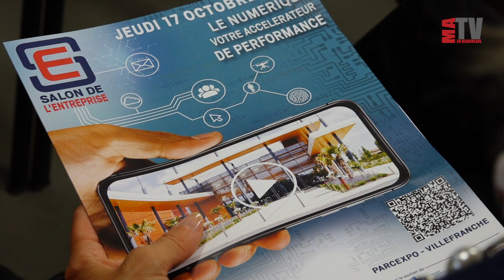Lancement du Salon de l'Entreprise 2019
La CCI du Beaujolais lance la commercialisation des stands de la 9ème édition du Salon de l'Entreprise qui se déroulera jeudi 17 octobre à ParcExpo Villefranche-sur-Saône.